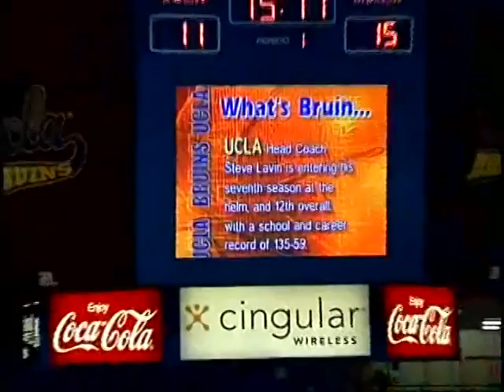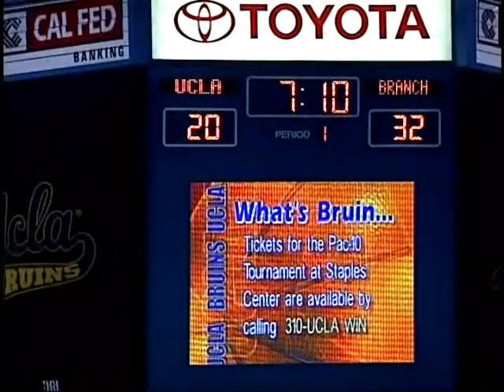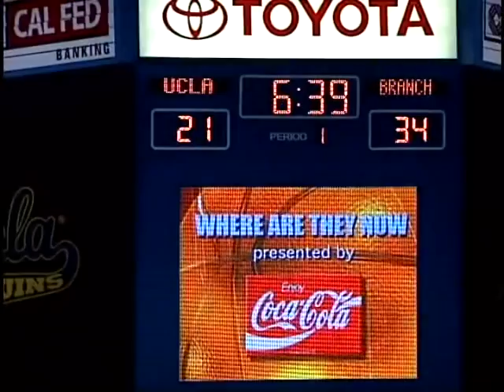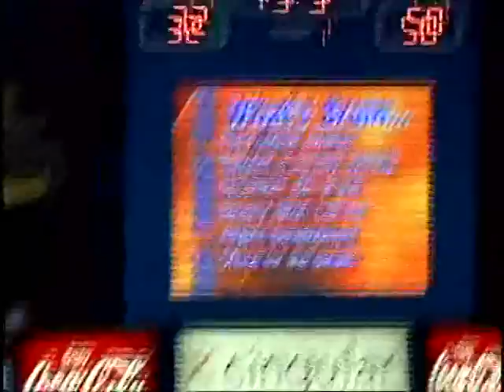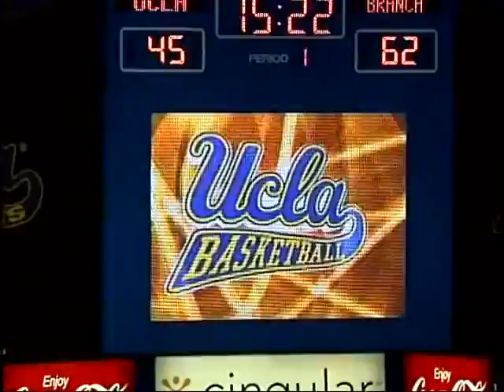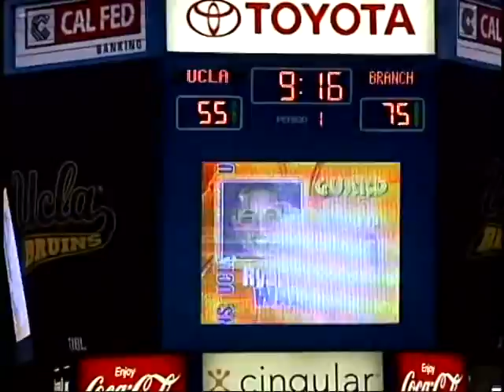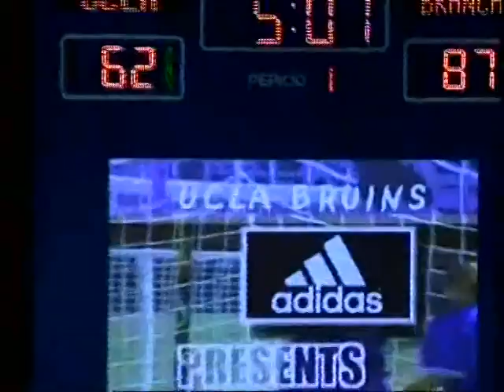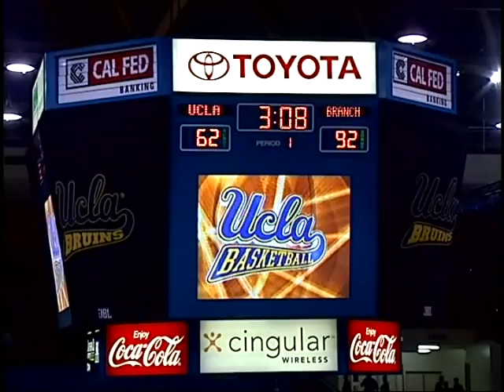Branch West Upsets UCLA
Branch West upsets UCLA (92) vs (68)
College Exhibition Game Nov. 2002
Bob Gottlieb - Head Coach Branch West
Steve Lavin - Head Coach UCLA